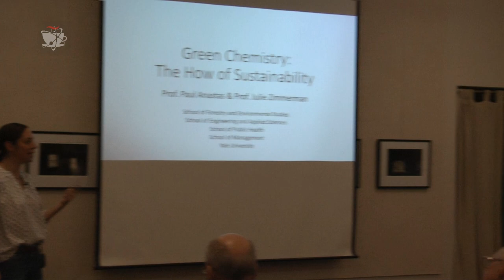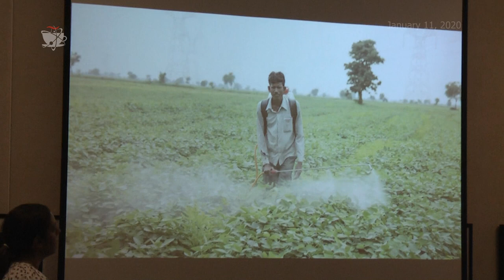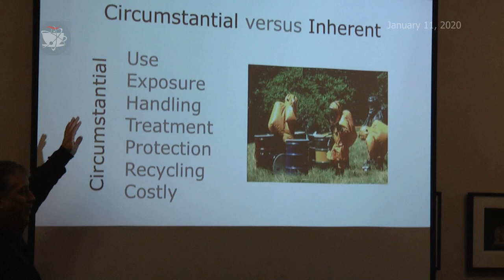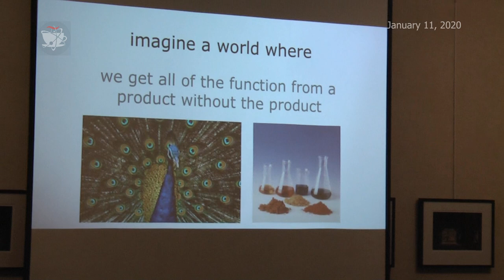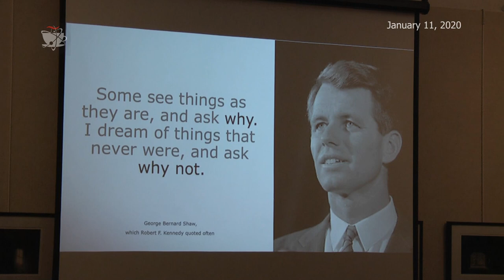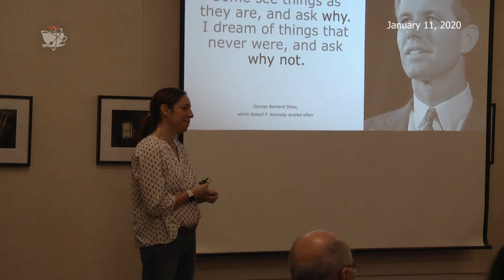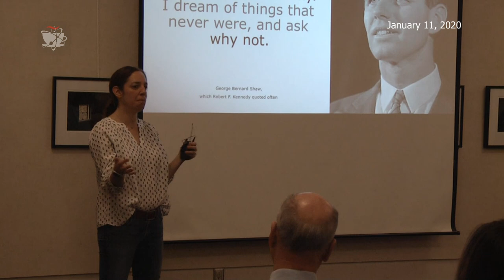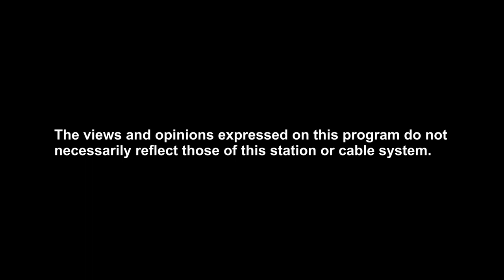Green Chemistry: The How of Sustainability - Professors Zimmerman and Anastas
Professors Zimmerman and Anastas talk to Tilde Cafe attendees about the benefits of green chemistry, and the strides it has already made in the last few decades. We learnt about the larger issues that inhibit the broader espousal of green chemistry, and considered ways in which non-chemists could help move the process along.